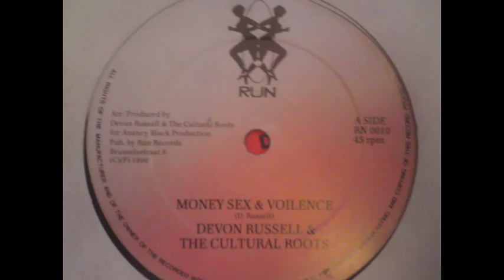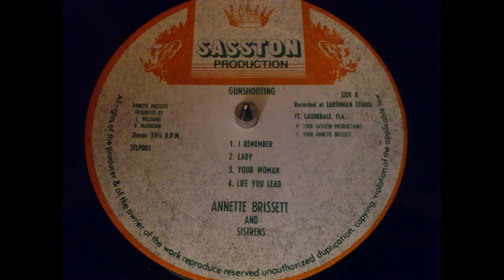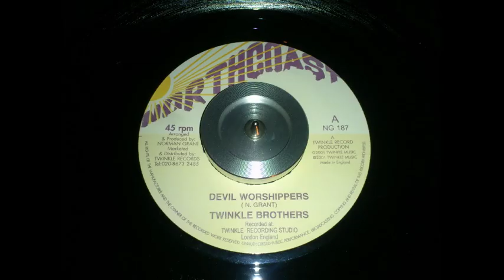Lady Ann - Don't stop the music & dub version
dub version 4:16